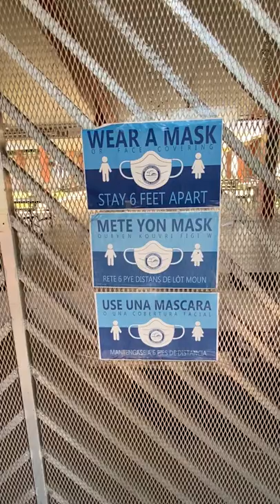Coral Reef Elementary -- SIGN